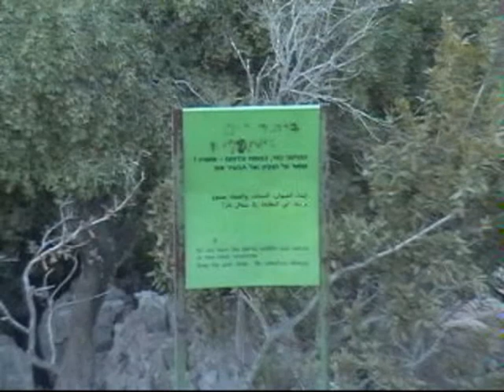Karmel. Mount Carmel. 1 Kings. 18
Panasonic NV-GS11.
Casio Electronic Keyboard WK-200.
Composer : Seppo Sallinen.
WebCam Station.